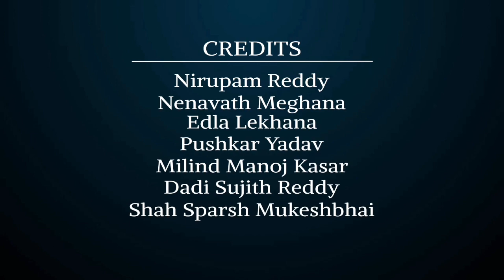Naatya 2k20 | Sync to Beat | IIT Palakkad | Team Hotshots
4 dexterous teams , a colorful gala and a fun filled night!
Throwback to the night when the dancers of IIT Palakkad set the stage on fire!!
Sync to Beat , the official dance club of IIT Palakkad presents to you the 1st Intra College Dance Festival - Naatya

Team Hotshots: Nirupam Reddy, Pushkar, Lekhana, Meghana, Sujith, Milind, Sparsh

Edit: Shoeb Uddin